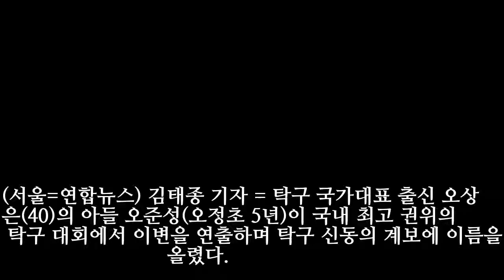'탁구 신동'…재능 조기 발견했지만 관건은 후천적 노력